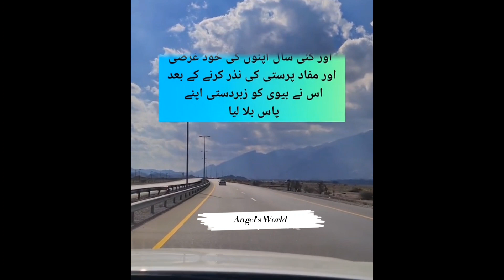Life in Abroad ( dil ko chu Jane wali story )